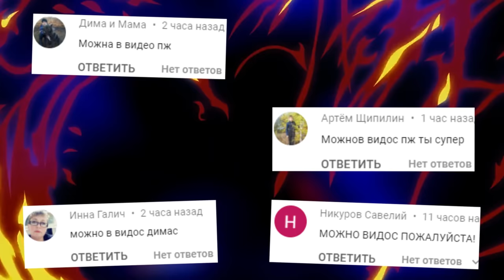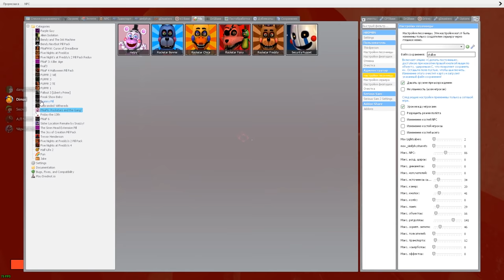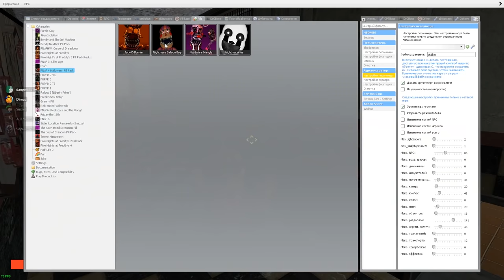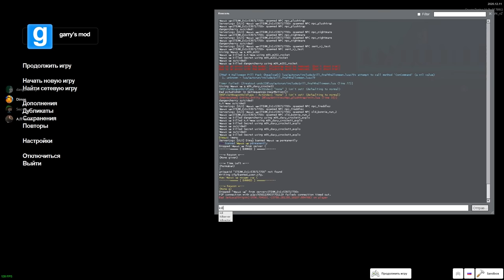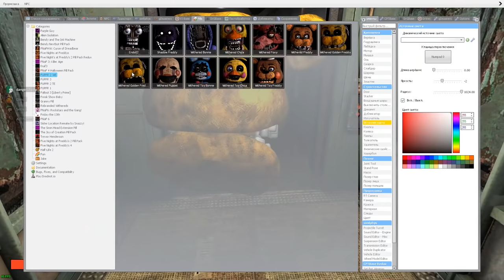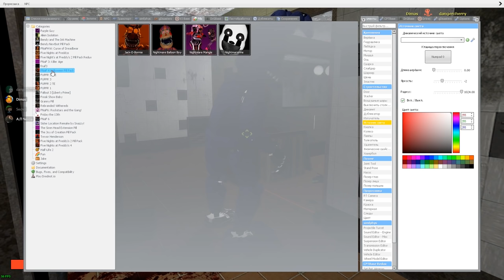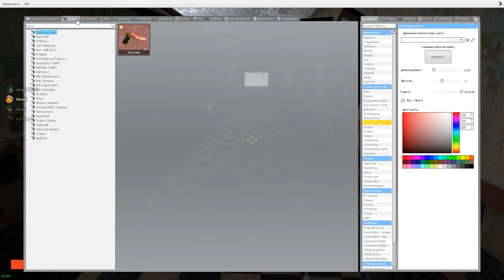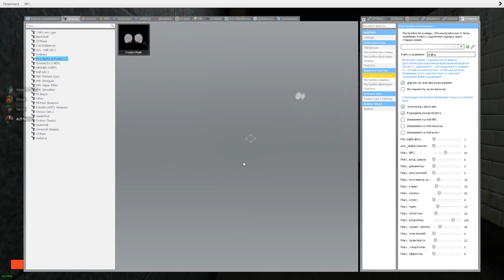АНИМАТРОНИКИ ПУГАЮТ ОХРАННИКА FNAF 3 COOP ► Garry's Mod